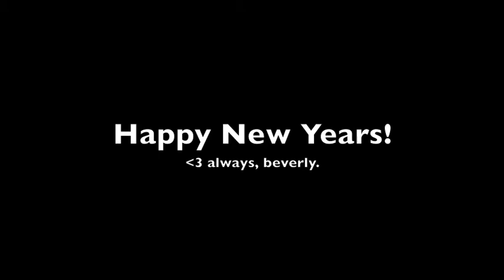day in the life of beverly #9: Happy New Years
january 01, 2011. Spending New Years with family back on Maui. enjoy :)

for entertainment & promotional purposes, song added:
don't look now - far east movement ft. keri hilson